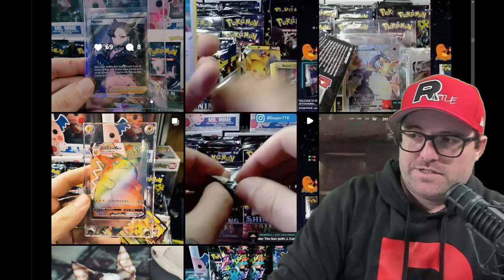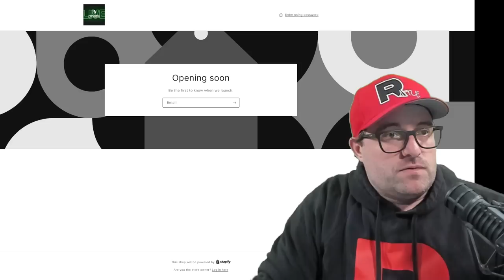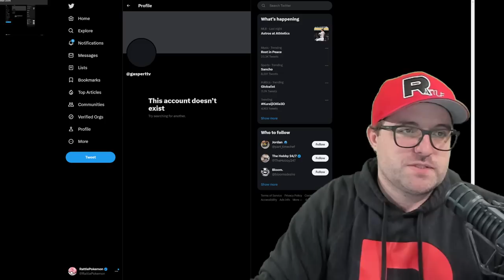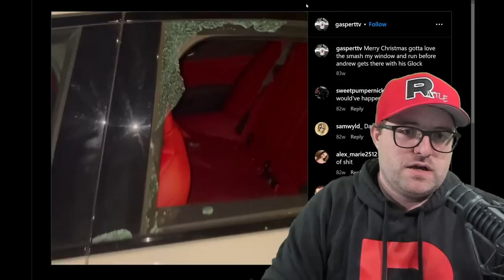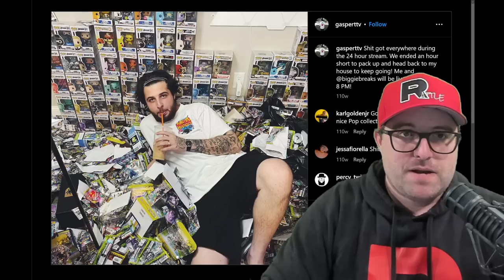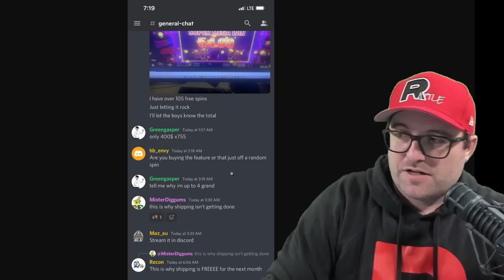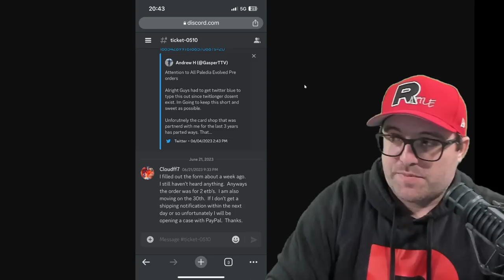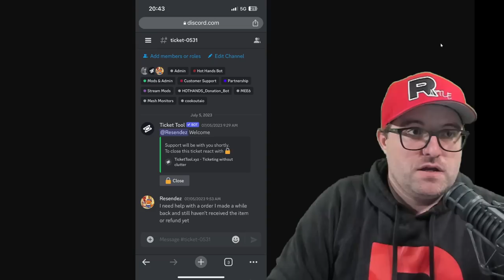$40,000 In Pokemon Preorders Not Shipped, Taking More & $150,000 Loan? GasperTTV / HighStreetFM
-Recording Equipment-